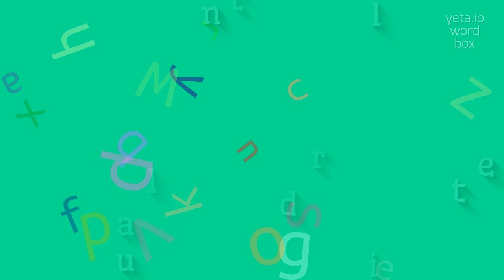How to say "ultraindulgent"! (High Quality Voices)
Watch in this video how to say and pronounce "ultraindulgent"!